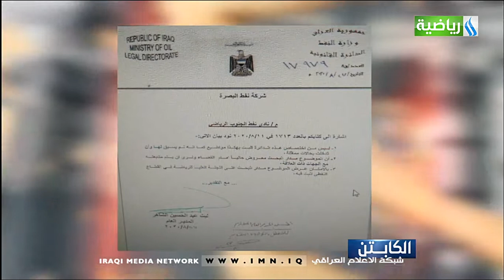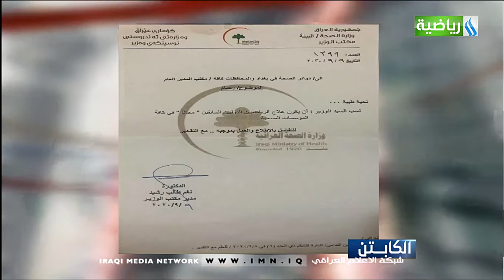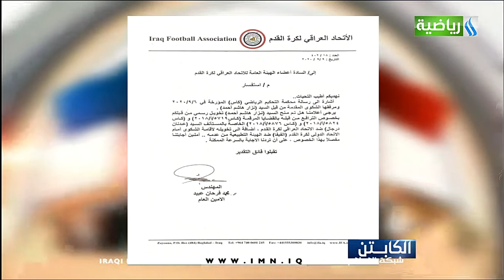العراقية_الرياضية_برنامج_الكابتن_تقديم_حسين_البهادلي_ضيف_الحلقة_شرار حيدر_رئيس نادي الكرخ